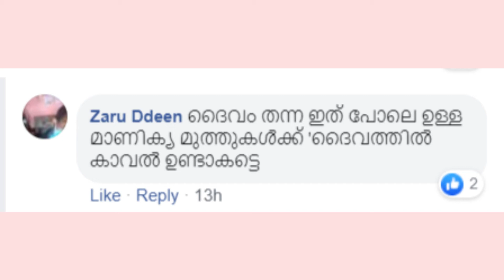അച്ഛൻ്റെ മുഖം കണ്ടേ ഞാൻ ഉറങ്ങൂ.. | Kids funny tiktok video malayalam 2020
Kid funny tiktok malayalam video 2020